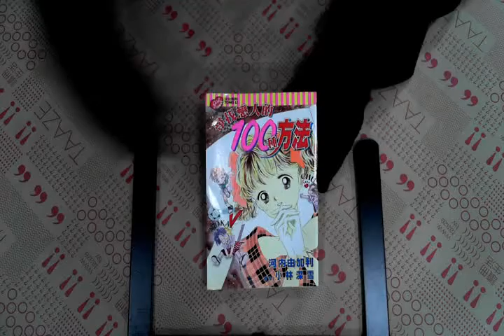TAAZE｜尋找戀人的100種方法（全） 二手書書況 9573416417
TAAZE｜讀冊生活網路書店「尋找戀人的100種方法（全）」，找二手書請至